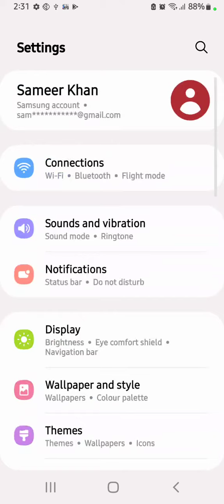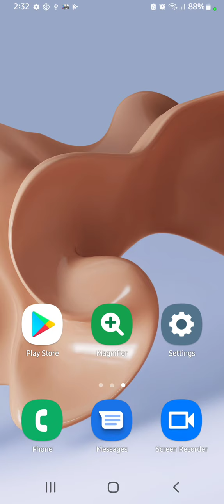How To Set Screen Lock Password In Samsung Galaxy M13 5G,Samsung Galaxy M13 5G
How To Set Screen Lock Password In Samsung Galaxy M13 5G,Samsung Galaxy M13 5G Mein Password Lock Kaise Lagaen

Setscreenlockpassword Samsung Galaxy M13 5G